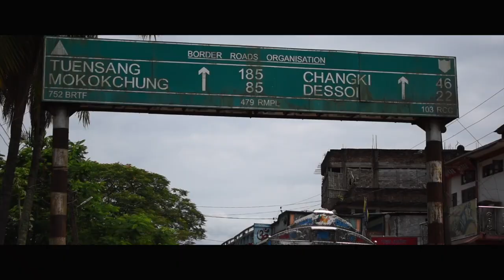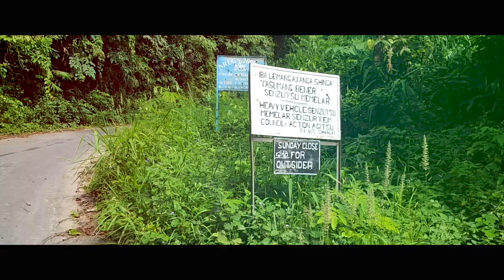CHANGKI#NAGALAND#Changki#Dzokouvalley#kohima#Dimapur.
"CHANGKI " village is one of the biggest among the Ao villages in Mokokchung district.
It was said to be founded by a man named Changki, hence the range too was named after him as Changkikong.
The mesmerizing " Plains of Assam " are also visible from far away